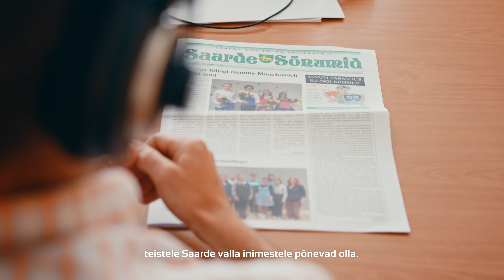Elust Kilingi-Nõmmes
Uurisime Kilingi-Nõmmes ja selle ümbruses elavatelt inimestelt, et mis neile oma kodukoha juures kõige rohkem meeldib.